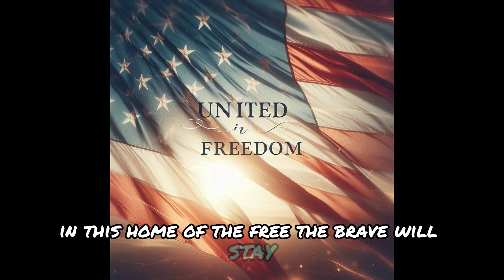Freedom's Call To Stand - Song | A Patriotic Anthem for Unity and Liberty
"Freedom's Call To Stand" is an emotional and powerful song, celebrating the core values of freedom, unity, and the strength of a nation built on the foundation of liberty. This anthem transcends political divisions, focusing on the shared principles of constitutional rights, freedom, and the bravery of those who defend them.

Through heartfelt lyrics and stirring instrumentals, this song serves as a tribute to the spirit of the American people. It calls upon us to unite, to stand tall, and to uphold the freedoms that define our way of life.

Key Themes:

* Unity in the face of adversity.
* Defending constitutional rights and the freedoms they guarantee.
* Honoring the brave individuals who fight for liberty.
* A message of hope for the future, grounded in the strength of the past.

Join us in this musical journey as we honor the brave and look toward a united, stronger tomorrow.